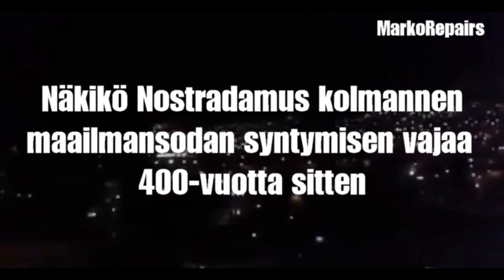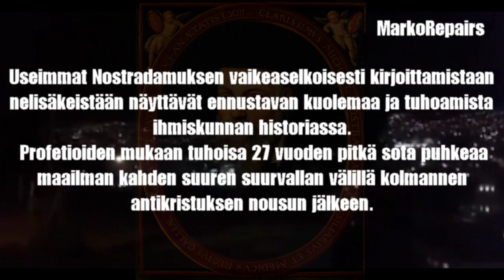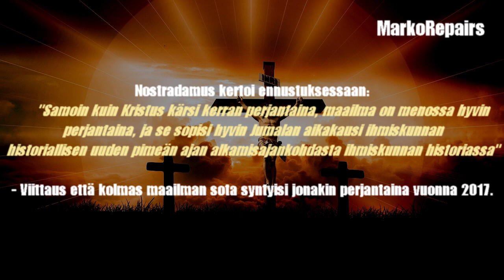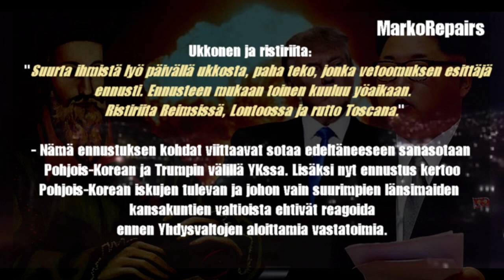Nostradamus Trumpetti.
Nostrodamus kertoi ennustus soinnuissa jotain Yhdysvaltojen presidentistä Donald Trumpista.